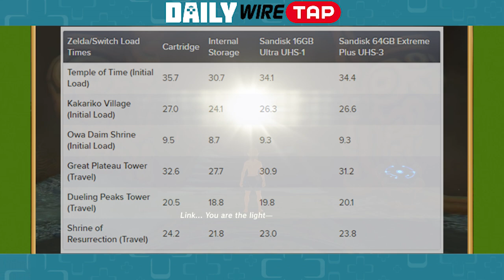Sonic Forces Announced | Daily Wiretap | March 16th, 2017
Welcome to the Daily Wiretap for the evening of March 16th, 2017. Today we talk Sonic Forces, Sonic Mania and Switch loading times!